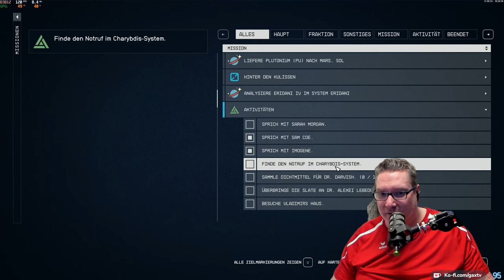Gax in STARFIELD -Tag 09 Folge 10- geiles Weltraum RPG mit viel Action im typischen Bethesda Style